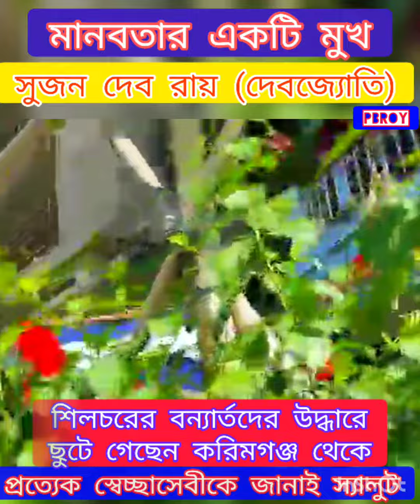শিলচরের বানভাসি মানুষদের সহায়তায় করিমগঞ্জের সুজন দেবরায়